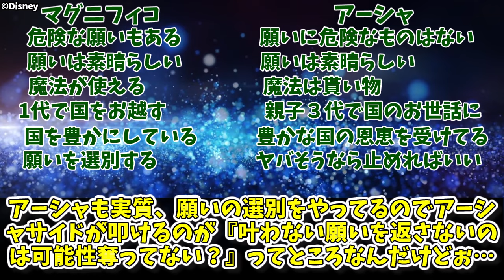【ウィッシュ】結局ウィッシュで一番足引っ張ってるのってなんだろう？に対する反応集【ネタバレ注意！・再編集版】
アニメ・漫画を中心に、読者や視聴者の反応集を毎日まとめていきます。
映画やアニメ・漫画が好きな人に楽しんでもらえるような動画を作っていきますのでよろしくお願いします！

↑先頭にhを付けてください。

当チャンネルは、5ch(2ch)やあにまん掲示板を中心にネット上の話題を、はじめて聞いた人でもわかりやすいように、ChatGPTなどを使ってまとめています。
原文を読みたい場合は、概要欄の元サイト様の情報をご参照ください。

基本的にすべて、事実をもとにした解説・創作ストーリーです。

🔷音声
【VOICEVOX】
ずんだもん:春日部つむぎ:四国めたん:玄野武宏
白上虎太郎:青山龍星:剣崎雌雄:冥嶋ひまり
中国うさぎ:もち子さん(cv 明日葉よもぎ)
WhiteCul:No.7:後鬼:雨晴はう:櫻歌ミコ
春歌ナナ:波音リツ:雀松朱司:栗田まろん
満別花丸:琴詠ニア:小夜/SAYO:✞聖騎士 紅桜✞

🔷 立ち絵・イラスト:
坂本アヒル :とらっかぁ
Pixabay:O-DAN
いらすとや
イラストAC:PhotoAC:動画AC
🔹BGM/効果音
DOVA-SYNDROME:BGMer:甘茶の音楽工房
効果音ラボ
(敬称略)

動画の内容については、作品の認知度を広めることを目的とし各権利所有者様や第三者に不利益のないよう、細心の注意を払って制作しておりますが、万が一動画の内容に問題がある場合、各権利所有者様本人から、ご連絡を頂けましたら幸いです。

著作物の使用に関しては最大限細心の注意を払っておりますが、もし動画の内容に問題がある場合、大変お手数ですが指摘箇所をご連絡頂ければ幸いです。確認させて頂き次第、迅速に適切な対応をさせていただきます。

5ch使用許可申請済み

動画の内容についてはトリプルチェックをかけておりますが、問題点などありましたら指摘をお願いいたします。

コメントくださる方、ありがとうございます。
大変恐縮なのですが、コメントの際はYouTubeポリシーに準拠した意見で書き込みをお願い致します。(Youtubeのシステム上、表示されないことがあります)
人を不快にする表現、誹謗中傷や不適切なご意見はご遠慮ください。
ご理解のほど、どうかよろしくお願いします。